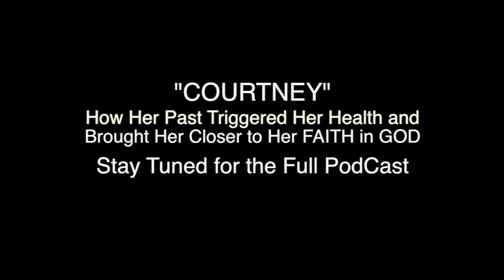🎧 🎙"COURTNEY" How Her Past Triggered Her Health and Brought Her Closer to Her FAITH in GOD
🎧 L.A.PodCast🎙 How Her Past Triggered Her Health and Brought Her Closer to Her FAITH in GOD.

🎧 DJLaFLEXX🎙
👉 Lets GO!! 👈

🎧 DJLaFLEXX🎙
👉 Social Media NetWok
💪 Enj😎y the Ride 👍

👉 Behind The Scenes and private shows of We're Still Filipinos.
👉 New episodes coming soon 2022.